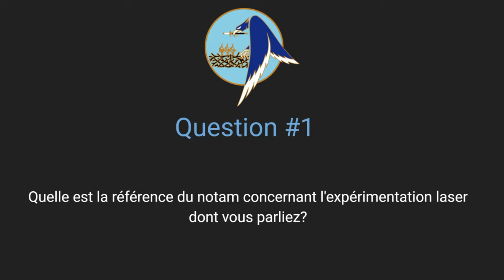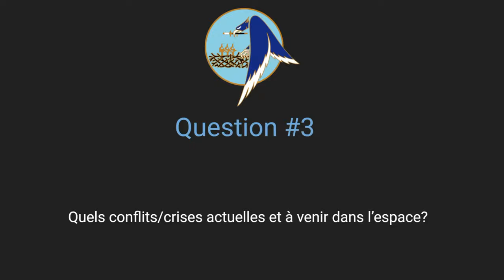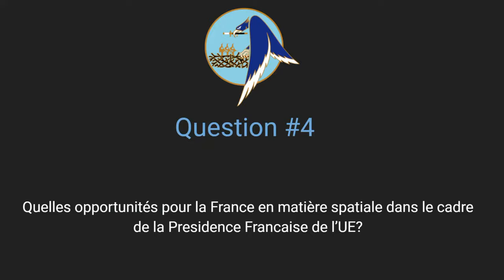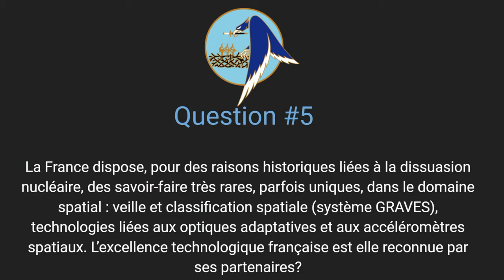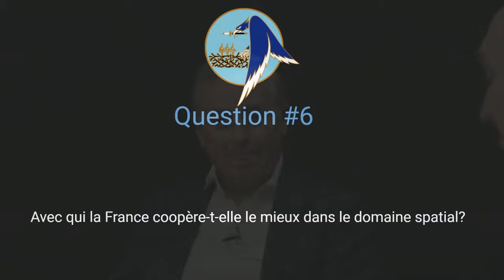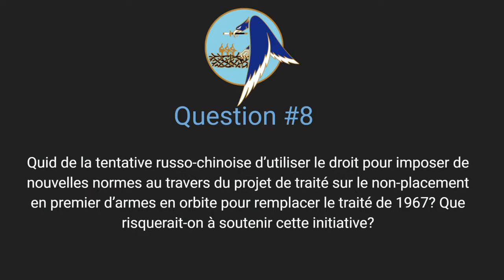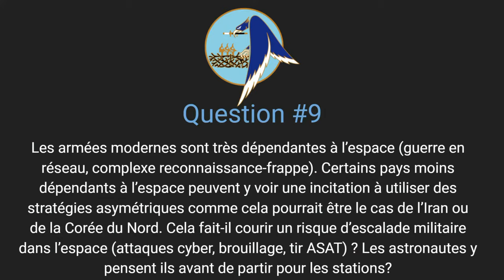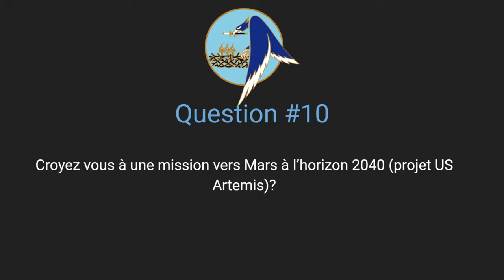Débat AEA #5 "L'espace, quels enjeux pour la France et l'Europe ?" avec Michel Tognini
3ème astronaute français, le GBA (2S) Michel Tognini sera le grand invité de ce cinquième
débat AEA. Il sera interrogé par Michel Polacco sur les enjeux
de la maîtrise de l'espace pour la France et pour l'Europe et partagera son expérience vécue lors de ses deux vols spatiaux.